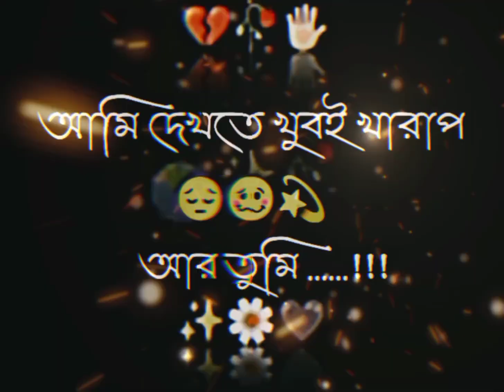আমি খুবই খারাপ 🥴😢😔 আর তুমি ...!!